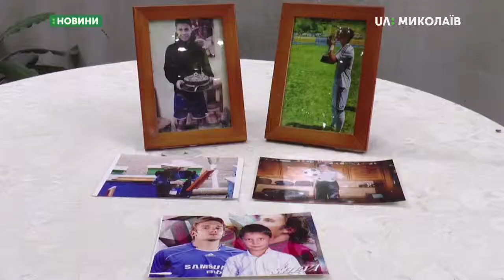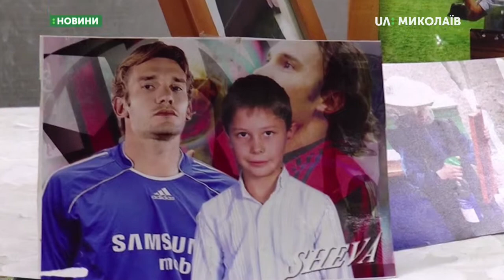24.06.2019. Новини. 17:00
Новини
Інформаційна картина дня (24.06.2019) поглядом кореспондентів телеканалу UA: Миколаїв (випуск новин — 17:00):
- До ДСНС надійшли нові повідомлення про замінування;
- У мікрорайоні Намив чоловік зґвалтував жінку;
- Уродженець Миколаївщини став чемпіоном світу.